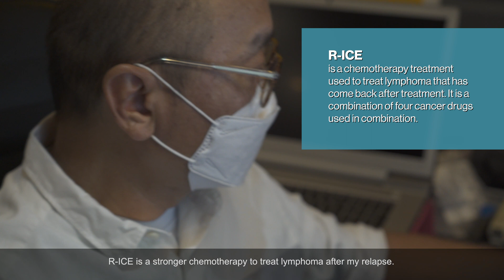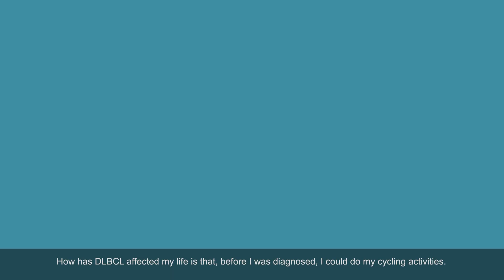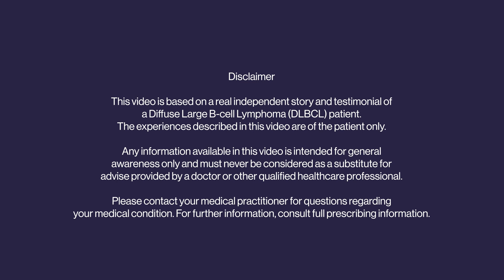Battling Relapsed Diffuse Large B-cell Lymphoma (DLBCL) - Sam's story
In this inspiring video, Sam Tan, shares his story on battling lymphoma. Sam is the first in Singapore to have his T-cells (a type of white blood cell) genetically modified.

At Novartis, we are dedicated to developing innovative therapies for cancer and other life-threatening diseases.  We are pioneering the future and paving the way for innovation in cell and gene therapy.